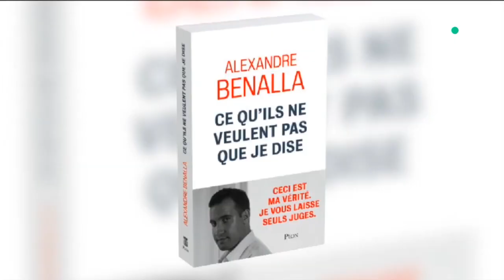Le Palmarès d'Antoine Genton - C l’hebdo - 16/11/2019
Chaque semaine Antoine Genton revient sur les faits qui ont marqué l'actualité.